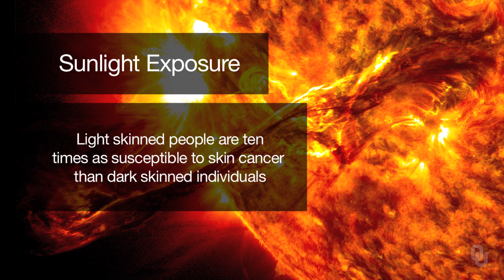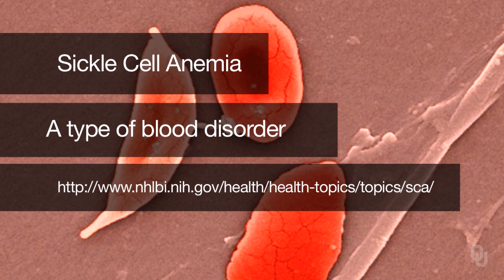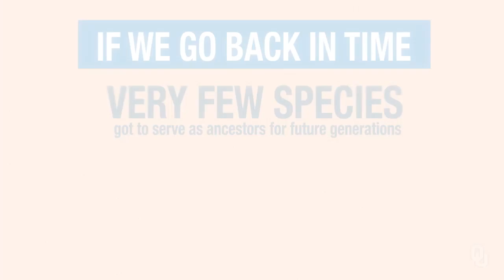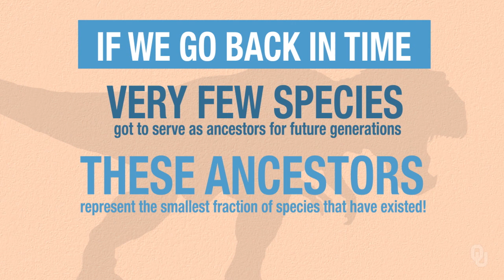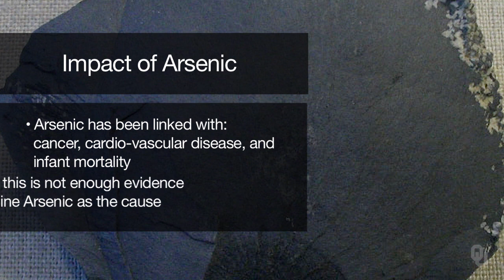Practical Importance of Human Evolution - Controversial Practical Applications - Three Questions